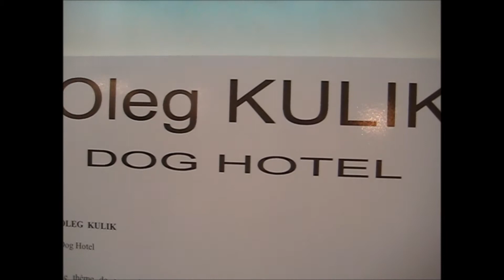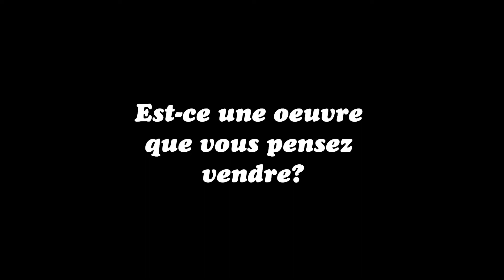Art Paris 2010 Rabouan Moussion - PART 1 - Oleg Kulik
Galerie Rabouan Moussion at art paris 2010 PART 2
witnessed by: Caroleen Loz'1 T+
French Galerist Jacqueline Rabouan Moussion talks about Art she defends. Russian Artists, Oleg Kulig.
Courtesy to:
Jacqueline Rabouan Moussion
Oleg Kulik
Lorenzo Rudolf
Sylvia Beder
Romane Dargent
Special thanx to: Maitre Pierre Cornette de Saint Cyr.
Bonnie & Clyde Production Cie.